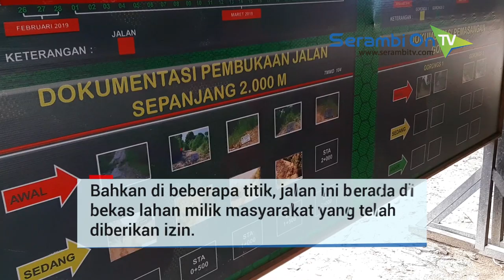Melihat Pembangunan Jalan Proyek TMMD Reguler 104 di Aceh Tenggara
SERAMBITV.COM, KUTACANE - Program Tentara Manunggal Membangun Desa (TMMD) Reguler 104, di Peseluk Pesimbe, Kecamatan Deleng Pokhkisen, Aceh Tenggara, diproyeksikan akan menjadi salah satu faktor meningkatnya perekonomian masyarakat.Dengan pembukaan jalan sepanjang 20 Kilometer yang bisa tembus menuju Kabupaten Langkat, proyek ini pun menjadi program prioritas.Staf ahli KASAD, Brigjen Hasto Pratisto mengatakan, pembukaan jalan lintas ini dilakukan bersama-sama masyarakat.Bahkan, di beberapa titik, jalan ini berada di bekas lahan milik masyarakat yang telah diberikan izin.